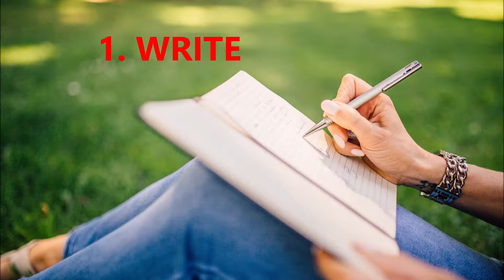Publish Your Christian Book in 4 Easy Steps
Publish your book in 4 Easy steps.  To publish your Christian or family safe book for only $399. or for more info go . We also promote Christian books or family safe, or children's books.
WE SPECIALIZE IN CHRISTIAN BOOKS, OR FAMILY SAFE BOOKS.

WE DO NOT DO NEW AGE, OCCULT, OR PORN, COMICS OR COOK BOOKS OR PICTURE BOOKS.

We offer TWO Packages

Our Budget Package which is for those who just want to get their book published as a print book and eBook. This package DOES NOT include Copy Editing Services or promoting. It includes all in the list above and you will have a print book and eBook in your hands withing 90 days!

Included in your package is:

Interior design for your eBook
eBook conversion
eBook distribution
Professional book cover for your eBook
Professional book cover for your print book
Professional interior design for your print
Format for your print book
Your ISBN number
Set up your accounts on Amazon Createspace & Kindle KDP
Set up your Author Central account.
Worldwide distribution with Print On Demand
Print and eBook completed and published with 90 days

Extra $100 if you want any “Fancy formatting, special layouts or special fonts”

Copy Editing is available and is determiner by page numbers and number of corrections needed. We can give you an estimate when you submit your book file. (I suggest you have a Sunday School teach correct it for you in exchange for a print copy of your book)

Our Complete Package- Includes all the above and more.

eBook conversion
eBook distribution
Your ISBN number
Copy editing- For spelling, grammar,  and punctuation.
90 day promotion- Our team will promote your Kindle book for 90 days to Kindle Free Web site on social media platform with your kdp Select Program.
Book Trailer- Our team will create a special book trailer for your debut.
Enhanced Book Description- We will use coding to enhance your book description on Kindle to look as though Amazon is promoting you.
Key Word Research- We will research and find the key words that will fit your book the best.
Category – Our team will research to find the 2 best categories to put your Kindle book into to get the best changes of higher ranking.
COMPLETE PACKAGE is $1,000

$100. “Exact Copy” of Published Book
$100 “Fancy Interior” Special formatting, fonts, size, pictures, digbats.
$100 “Extra Fast” due date other than the 90 day.
$150-300. for “Copy Editing”  Spelling, punctuation and grammar.
PUBLISHING FOR KINDLE AND RE- PUBLISHING
$50. PUBLISH YOUR KINDLE BOOK
$50 RE-PUBLISH Your Kindle Book
$50 RE-PUBLISH Your Print Book